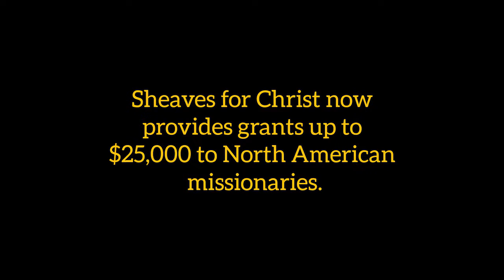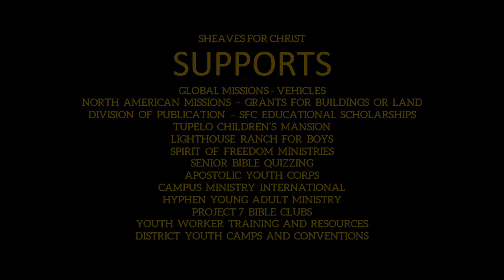SFC Seth Simmons Final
Sheaves for Christ supports North American Missionaries!